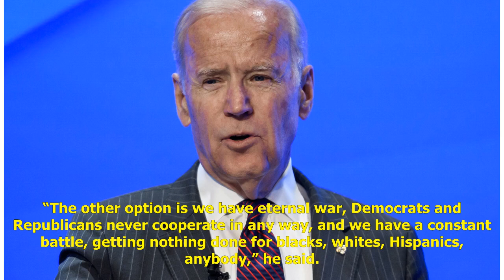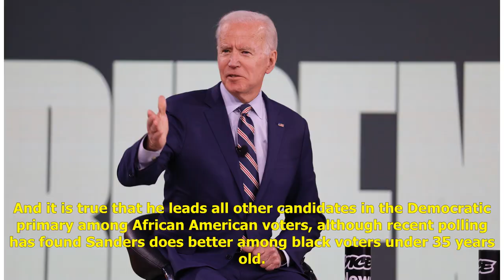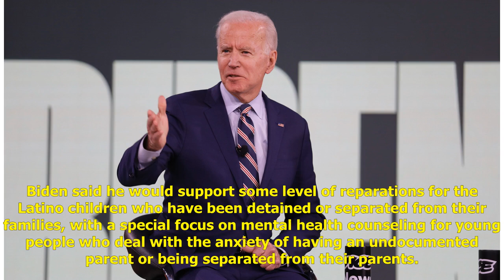Biden: Bernie Is Lying About My Position on Social Security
DES MOINES — Former Vice President Joe Biden has taken flack in recent weeks for saying when he was a senator that he’d negotiate with Republicans on entitlements in order to balance the budget. On Monday, Biden tried to make clear that would never h...